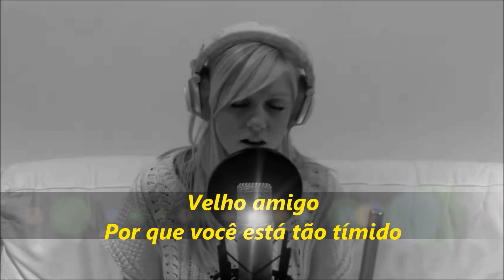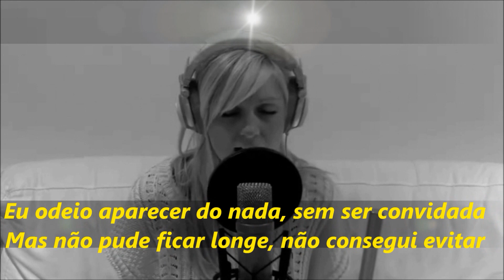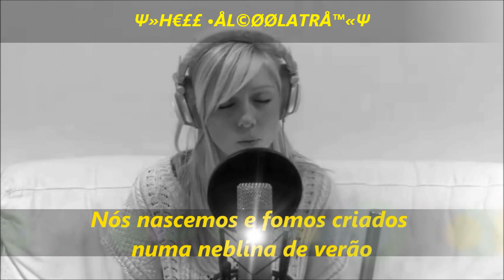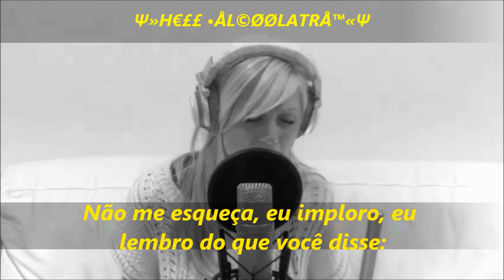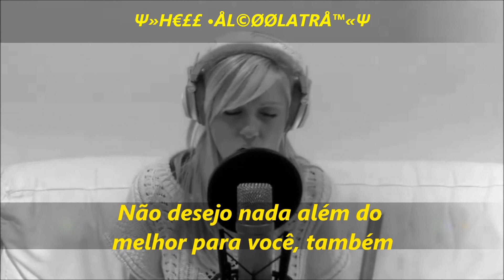Someone Like You (Adele Cover) By Alexa Goddard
Alexa Goddard nasceu em 21 de Dezembro de 1988 em Cambé, Surrey, e foi criada em Blackwater , Hampshire Ela frequentou a Escola Yateley a partir da idade de 11 e foi flagrada cantando em um concurso de talentos quando tinha 14 anos. Como resultado de sua performance em um show de talentos, ela começou a cantar profissionalmente e fez sessões de gravação regulares em um Sony filial em Berlim Goddard versão de "Speechless" usa o som de dedos estalando para fornecer uma batida percussiva.
 Em 2007, com a idade de 18, Goddard foi convidada a integrar o americano de rock progressivo banda Trans-Siberian Orchestra em sua turnê de inverno dos Estados Unidos e Canadá. Em 29 de junho de 2008, ela aparece como uma das cerca de 400 artistas na UEFA Euro 2008 final , onde ela cantou "Off the Rails" e seu primeiro single, um cover de " Speechless "por The Veronicas . "Speechless" foi lançado através da iTunes Store em 8 de agosto, e foi usado para a trilha sonora de um anúncio alemão para Ferrero Raffaello . Goddard foi novamente convidada a voltar a executar em Trans-Siberian Orchestra 2008 e 2009 passeios de inverno, e contou em sua multi-platina 2009 álbum Castelo Noite , onde ela tinha um solo em "Child of the Night", bem como fornecendo backing vocals para outras faixas.
 Em 13 de março de 2010, Goddard registrou YouTube canal sob o nome de "AlexaMusicTV" com seu empresário e produtor Stewart "Stew Mac" McLean. Ela enviados a este vídeos do canal de suas próprias versões de conhecidos de R & B canções -seus envios primeira incluiu sua versão de "Speechless", bem como covers de " Make You Feel My Love ", de Bob Dylan " Cry Me a River ", de Justin Timberlake e " Sweet Dreams "por Beyoncé Knowles . Dentro de um mês, os vídeos de Goddard havia recebido mais de 1,5 milhões de visualizações e "AlexaMusicTV" havia atraído mais de 7.000 assinantes. Em abril de 2011, o canal teve mais de 11 milhões de visualizações e 56 mil assinantes, sendo um dos canais de música mais subscritos na história do YouTube britânico.
Ψ» H€££ •ÅL©ØØLATRÅ™ ČøøЯĐ«Ψ